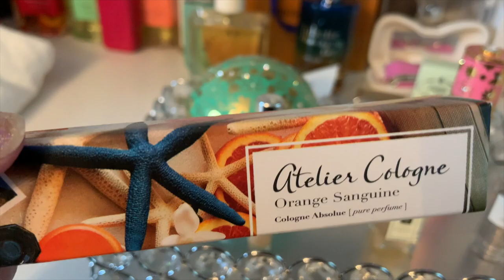Final MK bag switch, Florals & Cheap champagne?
In this week's vlog, join me as I switch up my purse essentials and fragrances. I'll be featuring my gorgeous Michael Kors Hamilton Traveler purse, perfect for everyday elegance and functionality. Plus I indulge in some cheap champagne on my nails ;)

For fragrances, I'll be rotating through some of my favorites:

House of Sillage Whispers of Guidance: A captivating blend that inspires positivity.
House of Sillage Whispers of Admiration: An enchanting scent that evokes admiration.
Dior Eden Roc: A luxurious fragrance reminiscent of sun-drenched beaches.
Atelier Cologne Orange Sanguine: A refreshing burst of citrus that energizes the senses.
Jo Malone Mimosa and Cardamom: A sophisticated and comforting fragrance with a unique twist.

Join me as I share why I love each fragrance and how they complement my week. Whether I'm at work, running errands, or enjoying some downtime, these scents play a key role in my daily routine.

Curious about my picks?

New Perfume Tray:
House of Sillage Whispers of Guidance
House of Sillage Whispers of Admiration
Dior Eden Roc
Atelier Cologne  Orange Sanguine
Jo Malone Mimosa and Cardamom

Write me:
3760 Market St NE #183

00:00 Introduction and recap
4:59 Perfume tray recap and new
9:43 Nails
11:09 Bag swap out
19:25 Wrap up